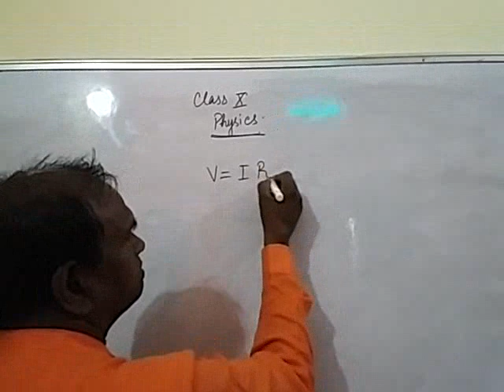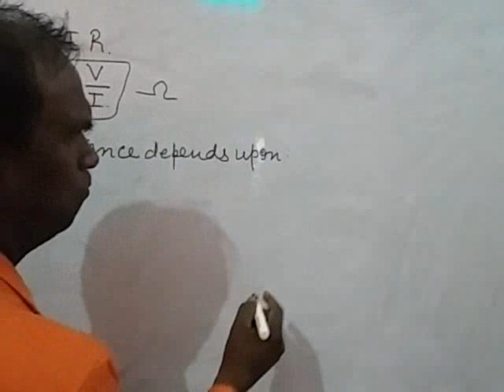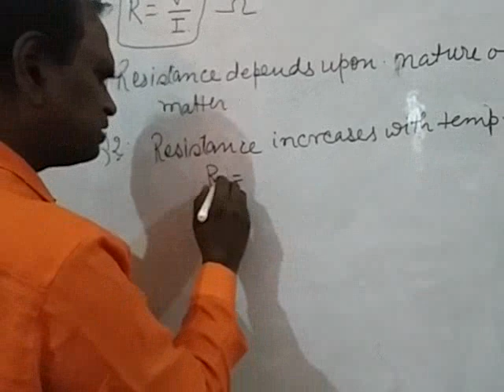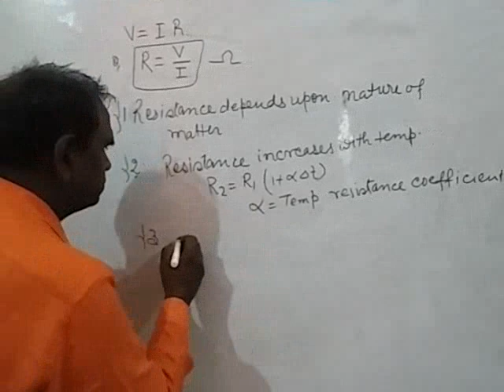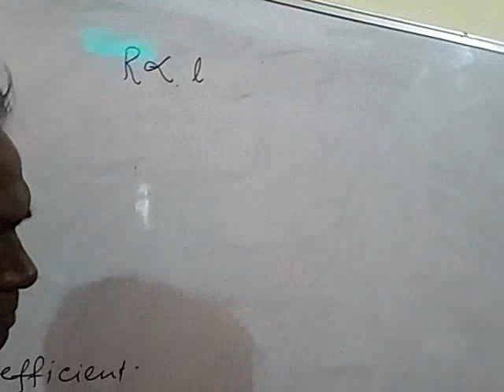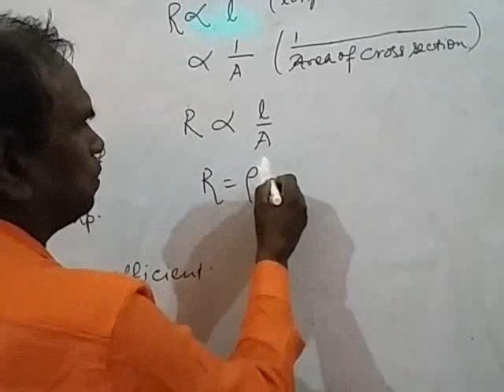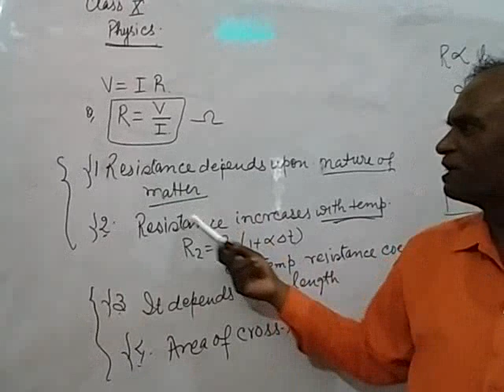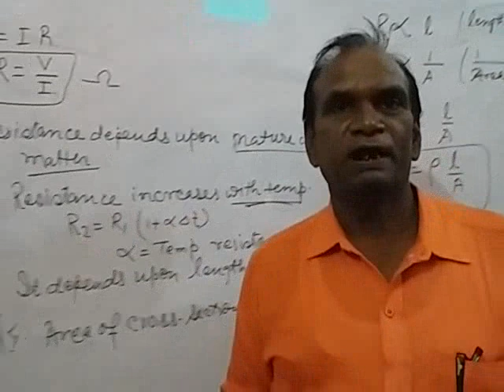CLASS 10 MR. D.P. TRIPATHI B&B INTERNATIONAL SCHOOL